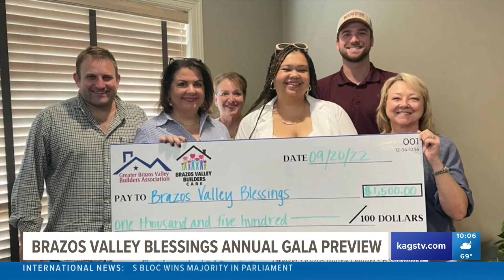Brazos Valley Blessings gives a sneak peak at what to expect at their annual Christmas Gala & Silent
The Brazos Valley Blessings founder shared with KAGS how the non-profit began in 2020 at the height of the pandemic and what their plans are for their upcoming gala.